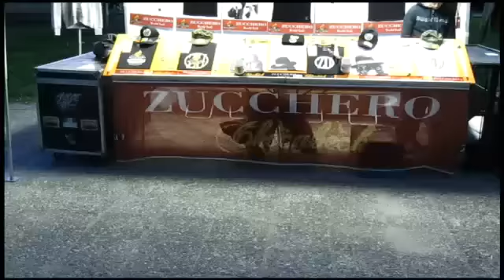Zucchero Fornaciari Eboli Interviste 17.11.2011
Il re del Blues ha conquistato anche Eboli! Rivivi il le emozioni del concerto con Maxdevil e le sue interviste...
Buona Visione!